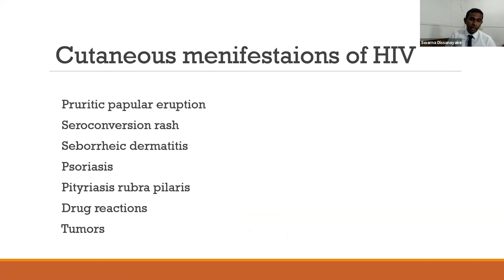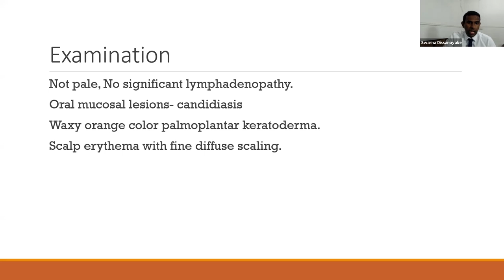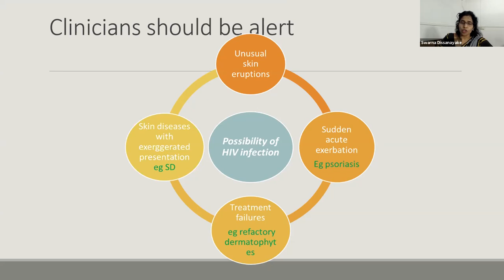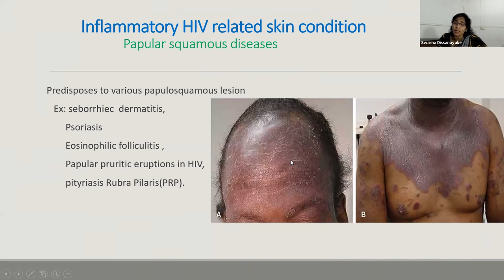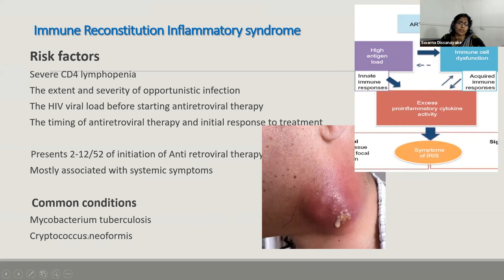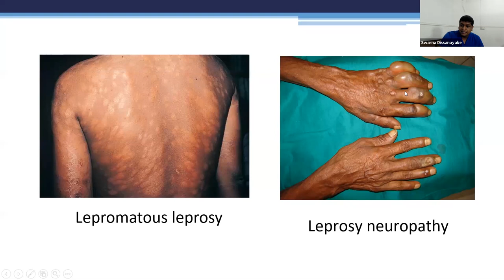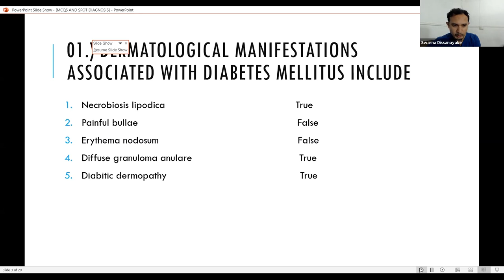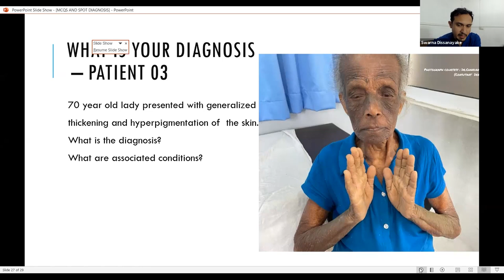HIV & the Skin - 20.07.2021